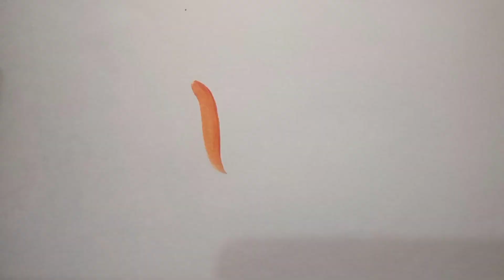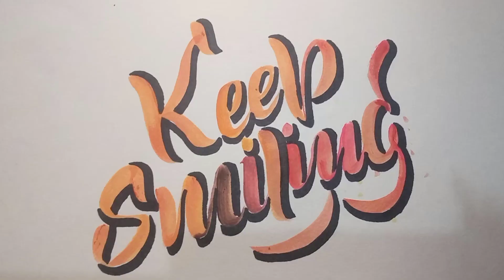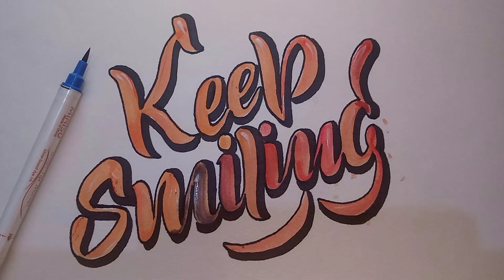How to write CALLIGRAPHY with ANY PEN | Calligraphy Tutorials | by drawing master